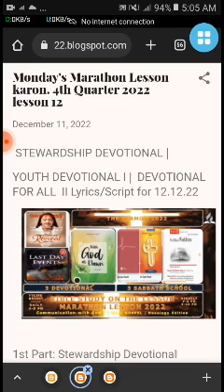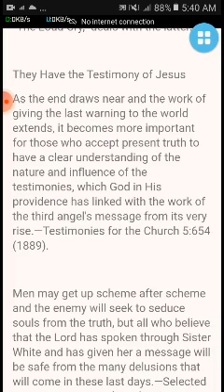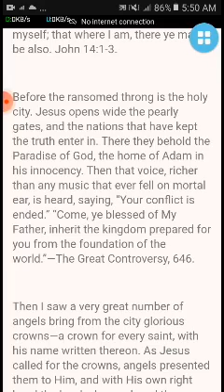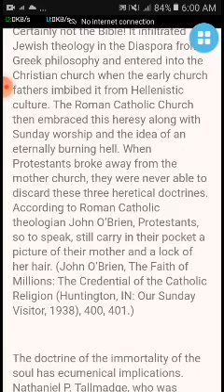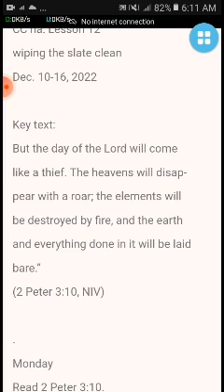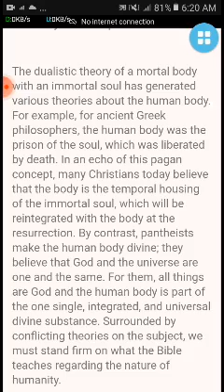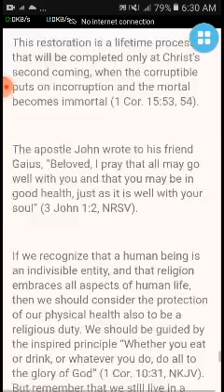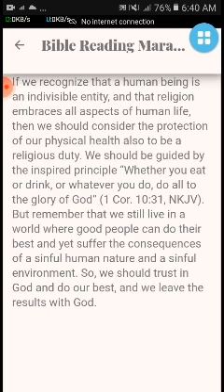Monday's Marathon Lesson karon 4th Quarter 2022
Happy Monday's hearers /listeners
LODsystem here:
📖 Communication with God 📖
🌱 I Will Gospel 🌱
✍️ Hexalogy Edition ✍️
🏠 Devotional-   Dec. 10-16, 2022. Messages to the Young People |
With God at Dawn | Cornerstone Connection🏠
MONDAY12-Q4
Dec. 12, 2022
✍️1st Part: STWD | Week 50th  😅🙏
GENEROSITY DURING SCARCITY DECEMBER 10, 2022 (50th week)
2Corinthians 8:2 (v1-12)
✍️ 2nd part: Last Day Events

Chapter 4 | pages 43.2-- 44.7

Chapter 4 | pages 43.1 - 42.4

Chapter 4—God's Last Day Church

God's People Keep His Commandments
✍️3rd part:
WGD :
December—When I Consider Thy Heavens
God’s Dwelling Future Home of the Saved, December 12

God's Throne and Angel Ministry
✍️4th Part: Inverse | Lesson 12
A Séance at Endor
Dec 10 - Dec 16
MONDAY, DECEMBER 12
Spiritualism’s Objectives
inTerpret
✍️5th part:
Cornerstone Connection Lesson 12
wiping the slate clean
key text: (2 Peter 3:10, NIV)
Monday
Read 2 Pet. 3:10
✍️6th & last part:
Bible Study on the Lesson | Lesson 12
The Biblical Worldview
MONDAY, DECEMBER 12
The Body as a Temple

 PreachTheWord: 81 min. Duration
Size: 96 mb
File Type: mp4 SD